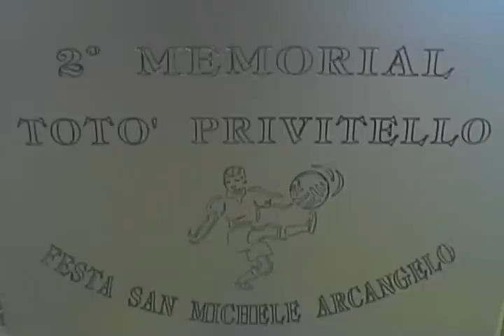A.S. SAMMICHELESE ALLIEVI DAL MIO ARCHIVIO PERSONALE ANNO 2002 PINO IUDICELLI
RAGAZZI  SIETE VOI VI RICONOSCETE? CORREVA L'ANNO 2002 SPERO VI FACCIA PIACERE RIVEDERVI COME ERAVATE CIAO E BUONA VISIONE PINO IUDICELLI